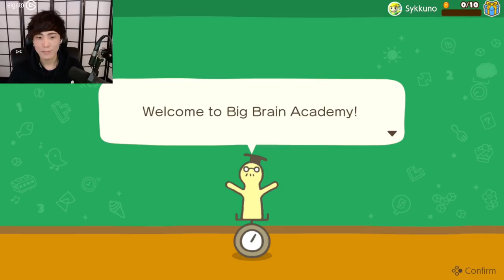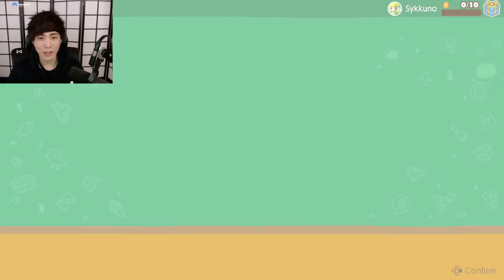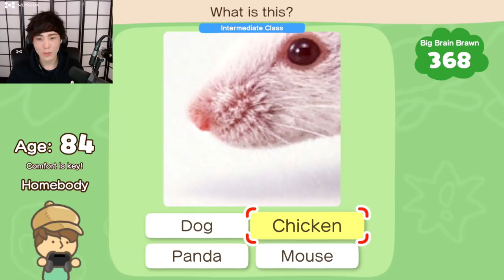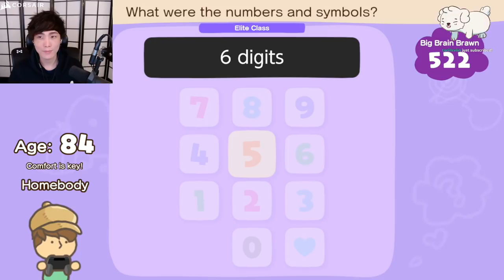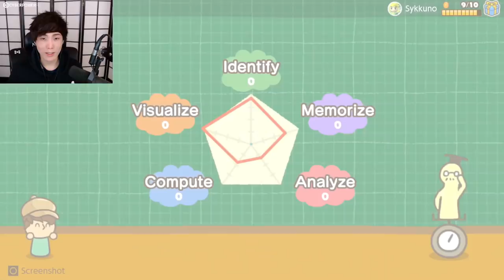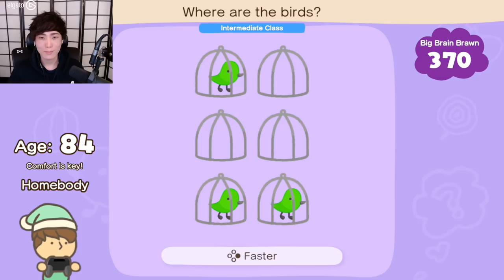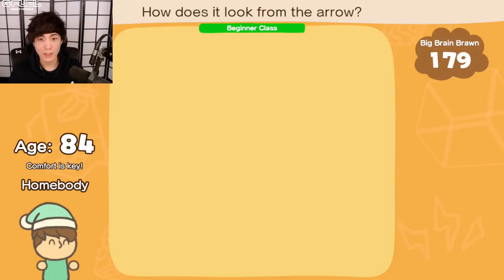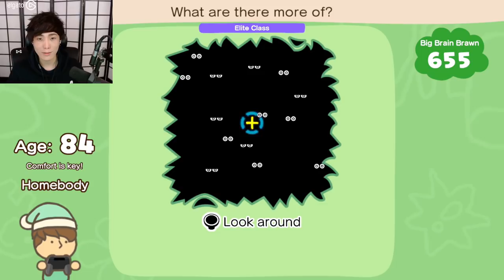"MoBa Gaming" Sykkuno" back to chill days Big Brain Academy Brain vs Brain ^_^ 12|04|21